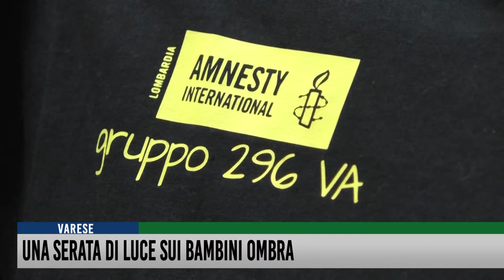Una serata di luce sui bambini ombra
Il riflesso della violenza sulle donne. Tanti, troppi i figli delle vittime di femminicidio. Loro, più di tutti, necessitano di supporto morale e psicologico. Un’esigenza che Amnesty International Gruppo 296, insieme a GEA e Psicologia Insieme, ha recepito ed elaborato in un incontro che avverrà giovedì 7 marzo, alle 20.30, in Sala Montanari, a Varese. Obiettivo, trovare un punto d’incontro per i bambini-ombra, spesso disorientati e impauriti.